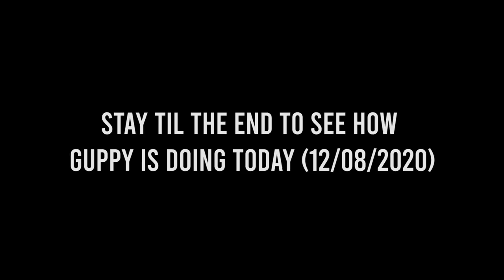Our Puppy’s First Surgery In Years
It's finally time to take Guppy in for his surgery and we're all stressing out. Guppy has a history of health issues and today he's going in so that they can help improve his breathing. Honestly its just the part about him going under anesthesia that scares me but I know he'll make it through. This is the Pug Puppy who was only suppose to live for 2 years and now he's already 4! I know he'll make it through this and live another 10 years! Please pray for our little guy and thank you so much for all the support!